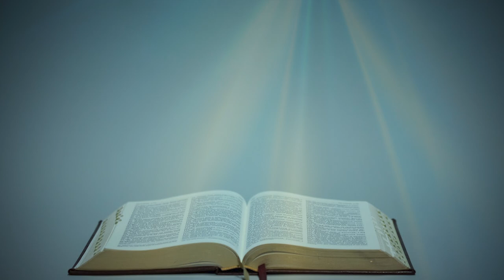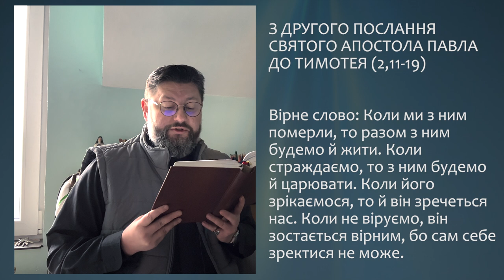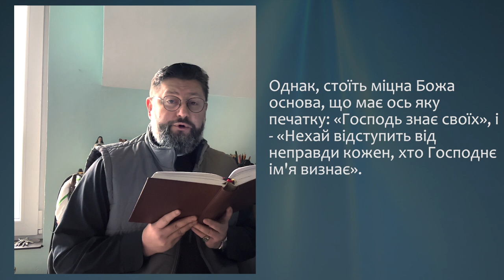З ПОСЛАННЯ АПОСТОЛА ПАВЛА ДО ТИМОТЕЯ (2,11-19) ▪ СУБОТА XХXІІІ ТИЖНЯ ПІСЛЯ ЗІСЛАННЯ СВЯТОГО ДУХА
З ДРУГОГО ПОСЛАННЯ СВЯТОГО АПОСТОЛА ПАВЛА ДО ТИМОТЕЯ (2,11-19)

Вірне слово: Коли ми з ним померли, то разом з ним будемо й жити. Коли страждаємо, то з ним будемо й царювати. Коли його зрікаємося, то й він зречеться нас. Коли не віруємо, він зостається вірним, бо сам себе зректися не може. Про це нагадуй, заклинаючи перед Богом, щоб не сперечалися словами, - річ, ні на що непотрібна, хібащо слухачам на руїну! Старайся виявити себе перед Богом випробуваним робітником, який не має чого червоніти, який добре настановлює словом правди. А порожніх та нечестивих суперечок уникай, бо вони все більше провадять до безбожности, і слово їхнє, немов пістряк, буде ширитися далі. До них належить Гіменей і Філіт, які відхилилися від правди, говоривши, мовляв, воскресіння вже було, і тим руйнують віру в деяких. Однак, стоїть міцна Божа основа, що має ось яку печатку: «Господь знає своїх», і - «Нехай відступить від неправди кожен, хто Господнє ім'я визнає».

Поширюйте відео!

Україна молиться!